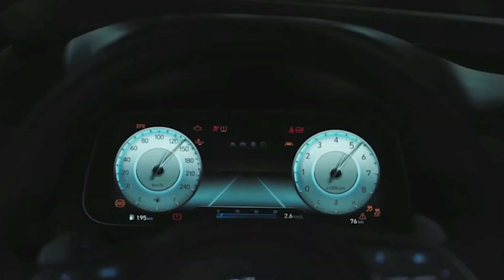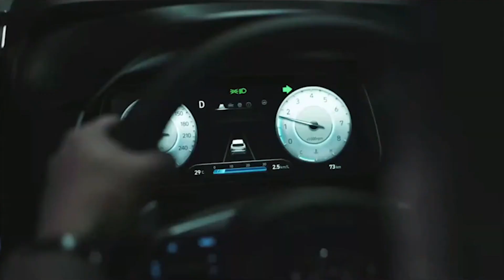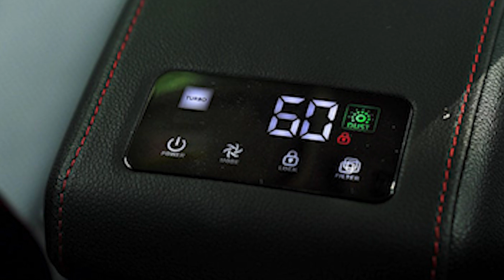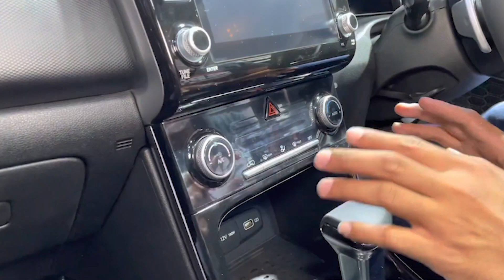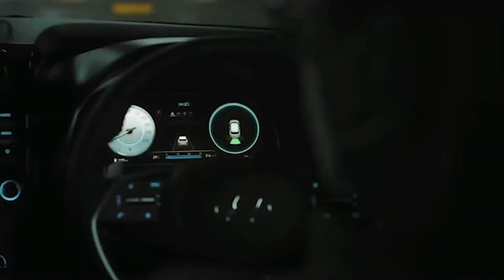Hyundai Creta Facelift 2022 🔥 Style Vs Prime 🔥 | Creta 2022 Launch Date Revealed 😍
Creta 2022 walkaround video.
Hyundai Creta 2022 Launch Date in india .

Hyundai Creta 2022 Price , Features And Specs
Hyundai Creta 2022 price in India.